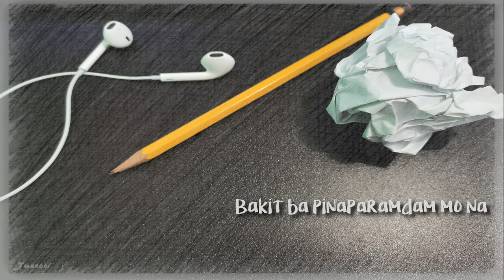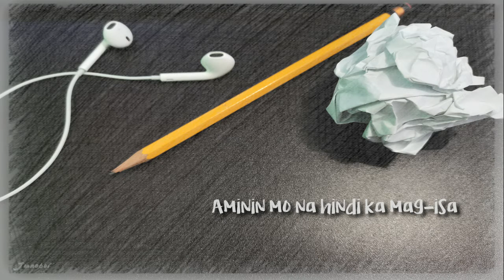End Street - Sandali Lang (junoboi cover)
"Dito na tayo nagtatapos."
(Sandali Lang, End Street)

Came across this song just early this year. Instant favorite.
One-man, sariling sikap tugtugan.

Tunes similar to two other End Street songs were "mashed" intentionally.
Recorded and mixed using Mixcraft 8.
Guitar, vocals, and virtual strings and keyboard by junoboi.

I do not own the original song. I'm just a fan trying to do a decent cover.